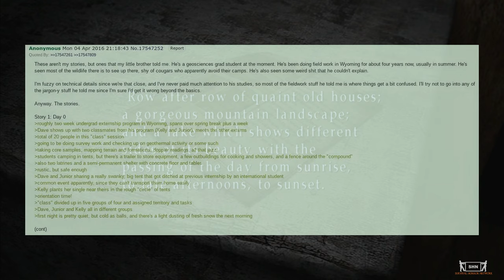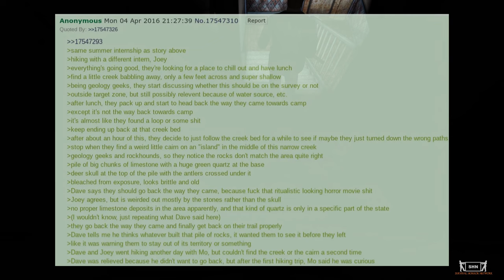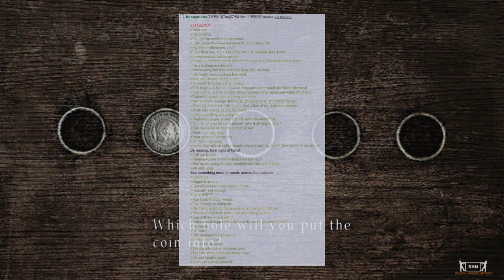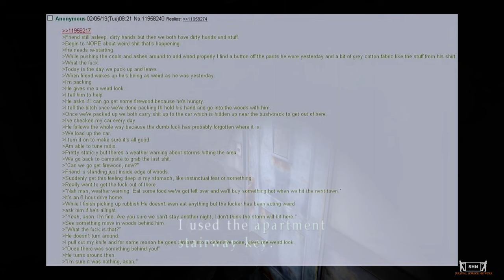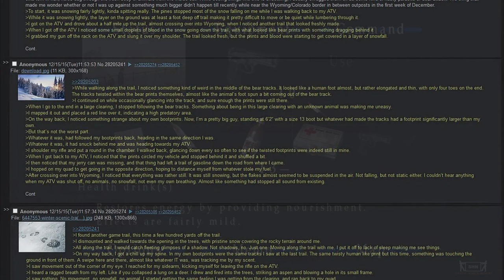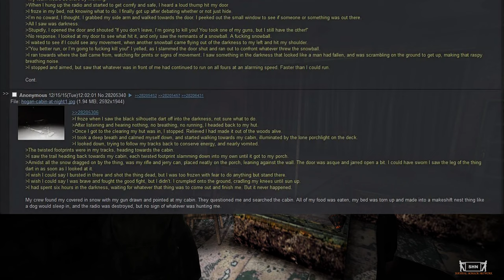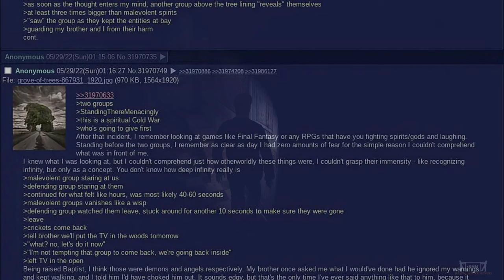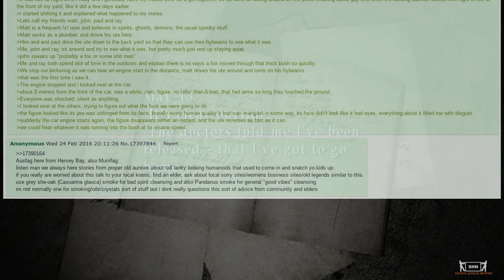just a 4chan greentext compilation